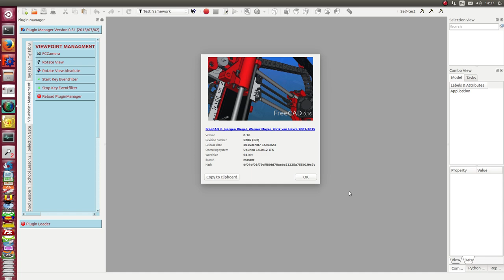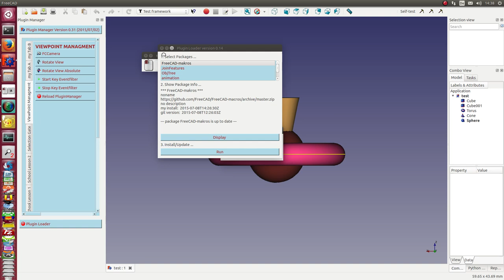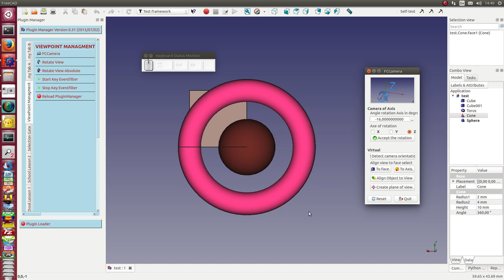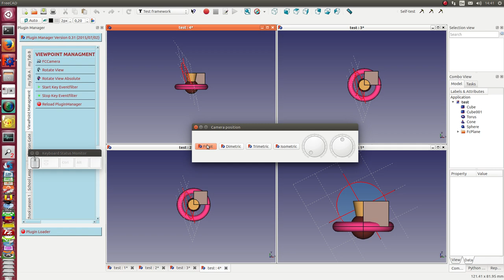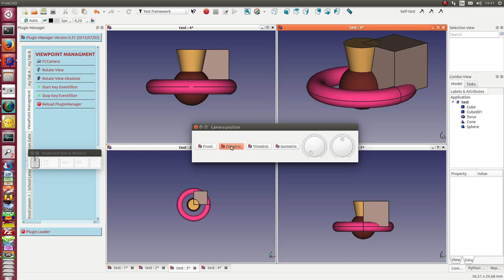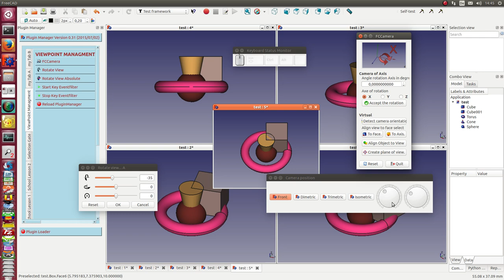viewpointmanagement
standard views and macros for:
rotation of the viewpoint
alignment to faces and axes
helper planes
viewpoint management helps to use the full power of  the draft placement tools (move and rotate)